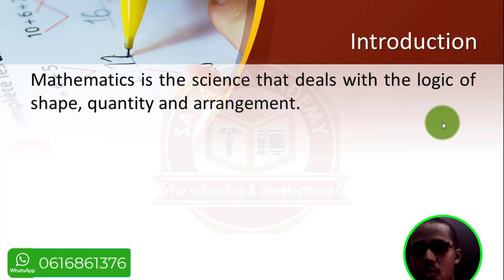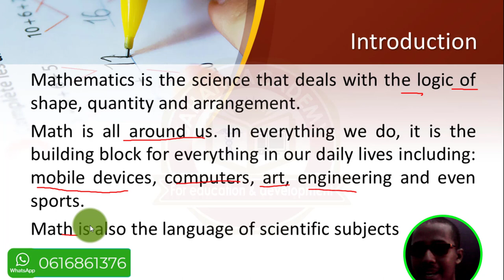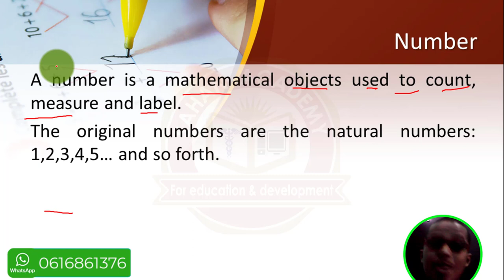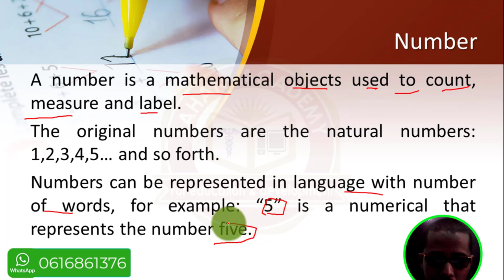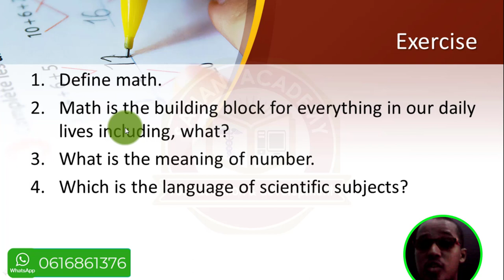BASIC MATH ONE TO EIGHT COURSE | Level 1 | LESSON 1 | INTRODUCTION TO THE MATHMATHICS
kani waa casharka 1aad ee course-ka Basic Math (1 - 9), waxaanna casharkan kaga hadleynaa Introduction to the mathmathics.
si aad u heshid xogta course-kan oo dhameystran aadna isaga diiwaangeliso fadlan nagala soo xiriir WhatsApp ama telegram: #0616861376
Mahadsanid
OurSocialMedia